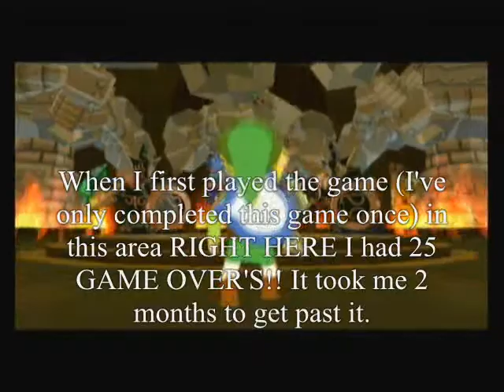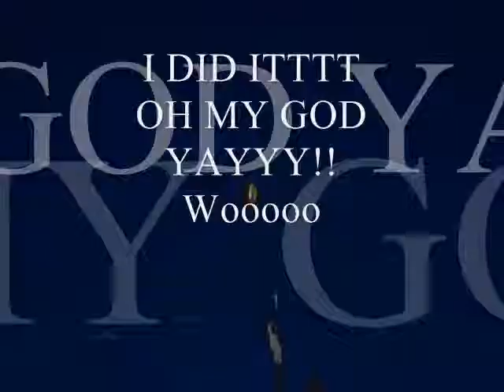The Legend Of Zelda The Wind Waker Walkthrough Part 64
Nintendo Gamecube
Walkthrough
Part 64

In this part I finish collecting the Shard Pieces and Link becomes the Hero of The Winds  and I battle the two Darknuts who with my first playthrough of this game made me have a hiatus with it for 2 months! Let's see how it goes this time!

Copyright to Nintendo.